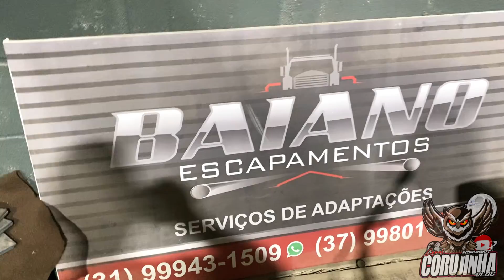VOU COLOCAR O DIRETÃO NO VOLVO! - CorujinhaVLOG